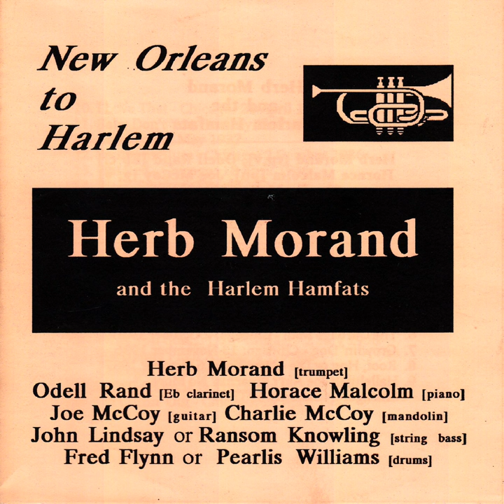Oh! Red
Oh! Red · Odell Rand · Horace Malcolm · Joe McCoy · Charlie McCoy · John Lindsay · Ransome Knowling · Fred Flynn · Pearlis Williams · Herb Morand · The Harlem Hamfats

New Orleans to Harlem